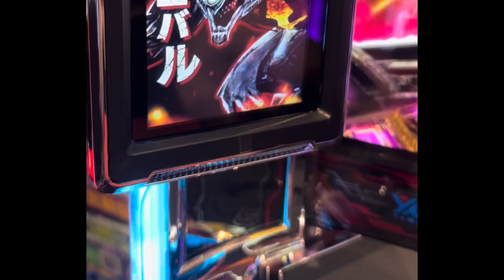ちゃっきーん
喰らい尽くす！
断片イーター！！
単発でした。